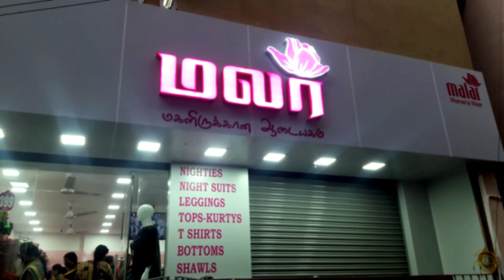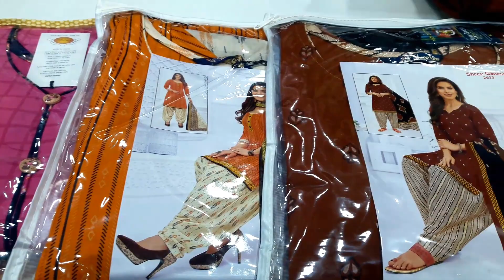Malar la இப்போ Sarees???Introductory offer 240 /- only | Diwali collections | Malar Women's Wear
Hello Everyone! In this video I made a vlog where ladies readymade at very cheap price,Malar women&apos;s wear at chennai old washermenpet.Malar produces their own product and release from their factory at very cheap price.This shop is only for ladies.T shirts starting from 39 and the quality is very good.They have T-shirts ,leggings, jeggings,pattiyala pant,palazzo pants,shawls which starts from 83 ,tops,kurtis,readymade chudidhar sets,night suits,nighties ,tracks and also they have wide range of kids wear.Now they newly introduced sarees .cotton sarees daily wear silk crepe sarees which starts from 240 /- only.

Hey Guys If you hav enjoyed this video then don't forget to hit the LIKE button and do SHARE it with your friends and your family also any suggestion please type the comments 🤗🤗

Malar Women's Wear

Shop Address :

No.4/4,Andiappan street,
Hotel DurgaBhavan opp ,
M C Road,
Old Washermenpet,
Chennai-21.

Please contact Pudur Paradise
comment section or Facebook page for any queries.